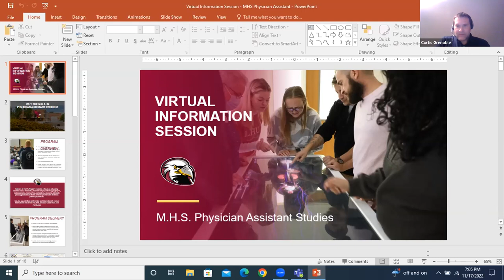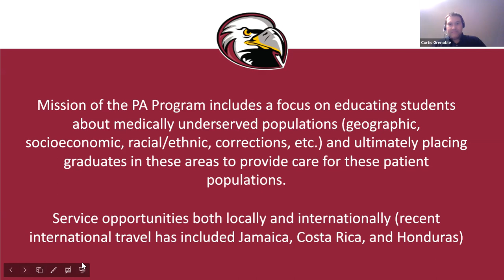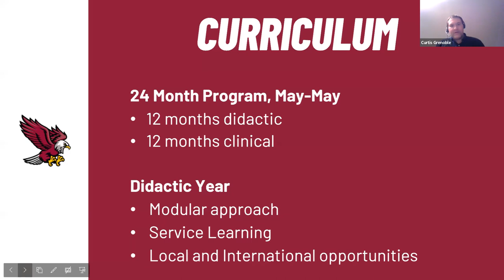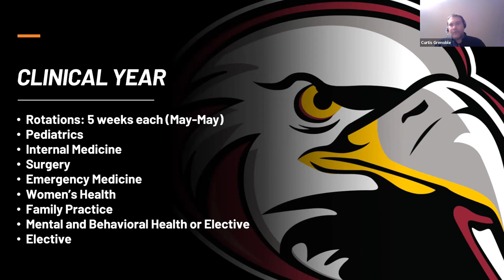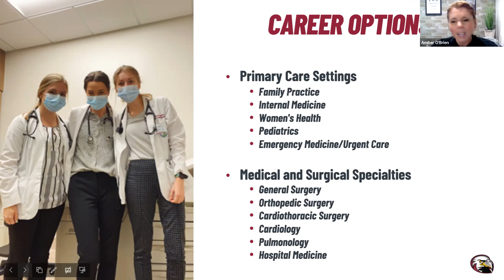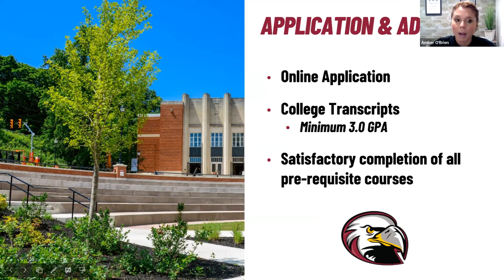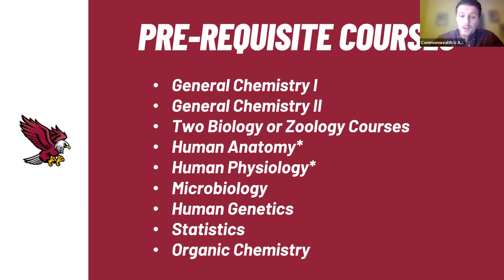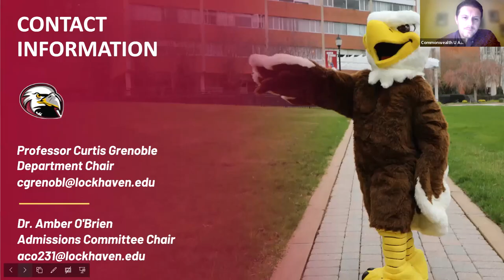Virtual Information Session: M.H.S. Physician's Assistant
0:30 – Introductions
6:05 - Why the Lock Haven M.H.S. Physician's Assistant Program
6:55 – Program Overview
9:16 – Program Mission
12:57 – Program Delivery
15:14 – Program Locations
15:51 – Curriculum Overview
19:39 – Clinical Year
22:55 – Outcomes
28:42 – Career Options
34:03 – Recent Alumni
35:08 – Job Outlook
36:00 – Application and Admission Process
37:18 – Pre-Requisite Courses
48:00 – Suggested Pre-Requisite Courses
49:03 – Encouraged Activities
51:43 – 2022 Class Profile